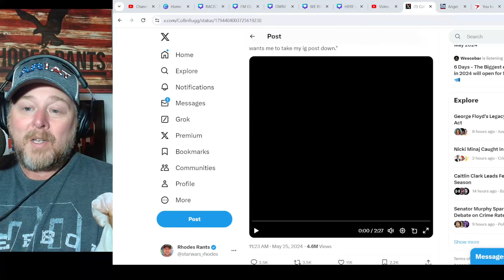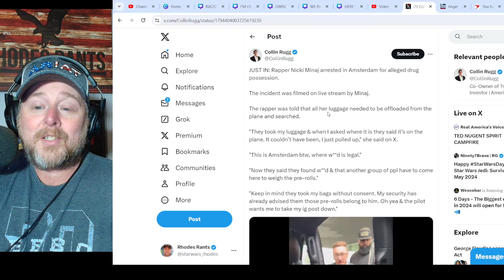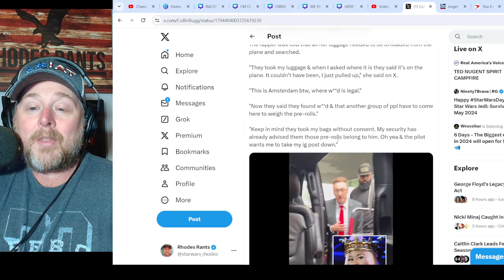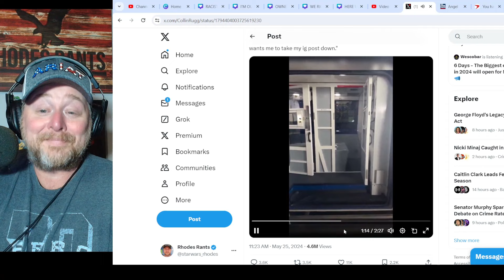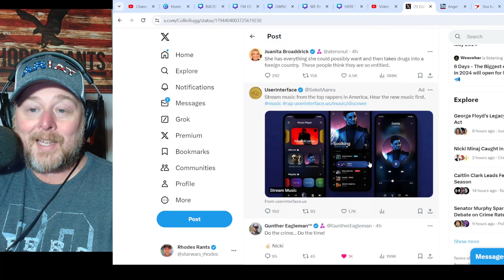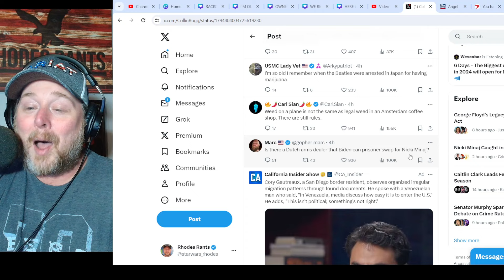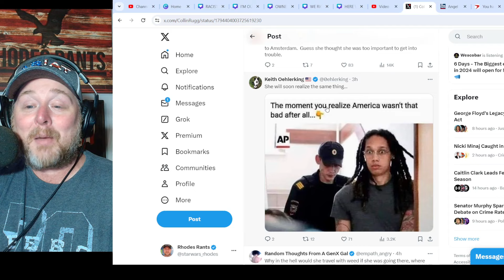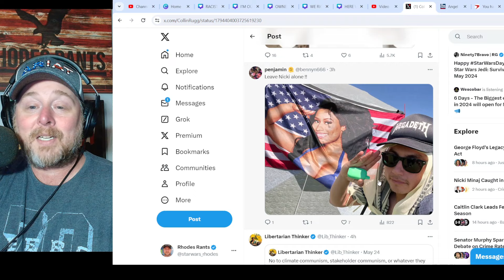Nicki Minaj Had a VERY BAD DAY in Amsterdam While Brittney Griner Catches STRAYS!